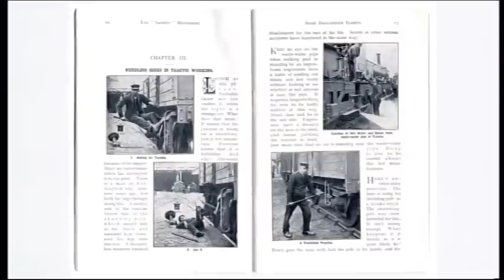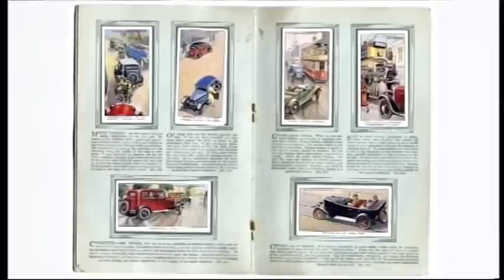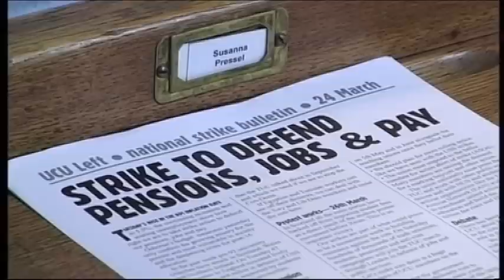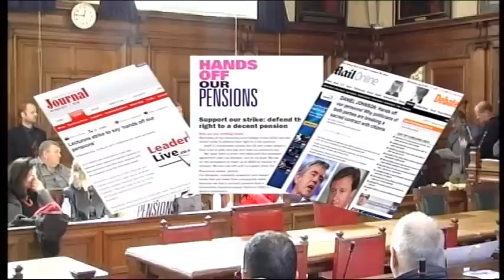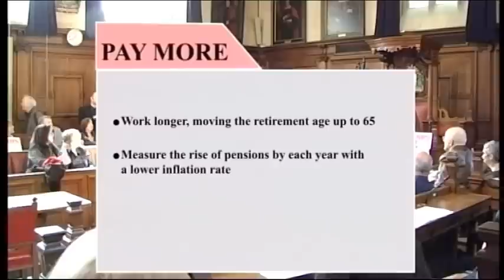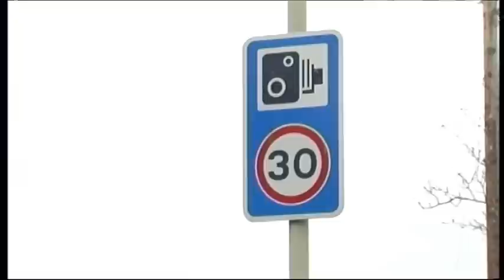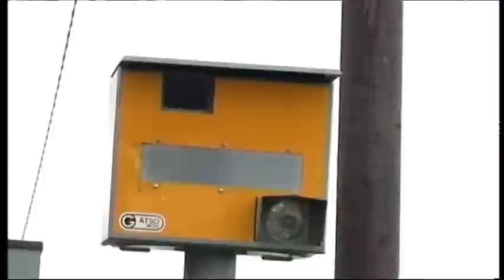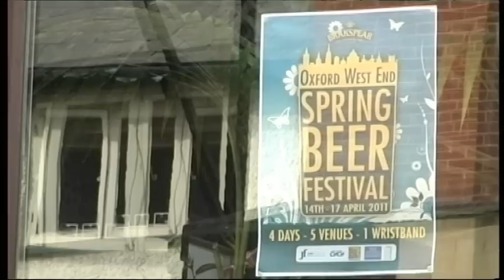Brookes TV Season 5 Episode 15 Part 2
- Brookes TV is the students' voice at Oxford Brookes University. Run by the School of Technology, Brookes TV is made by students, for students. Brookes TV is now broadcast here weekly. We are based at the School of Technology on the Wheatley Campus. This houses a state-of-the-art TV studio and a full news production suite. Students involved use this industry recognised system every day to create Brookes TV. Enjoy!